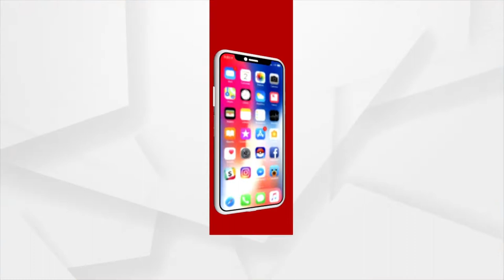Bhagya Bhabisyat | 17 July 2022 | Argus News